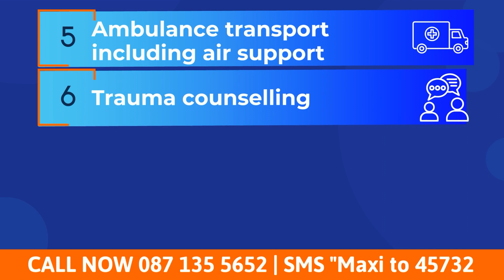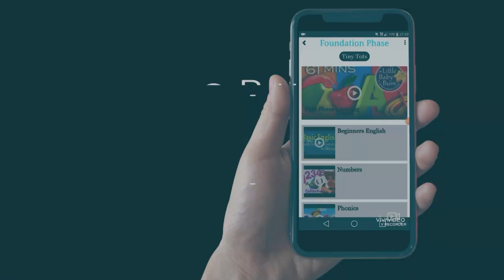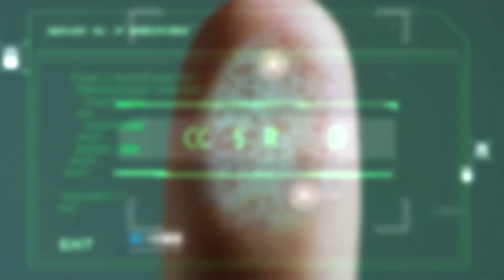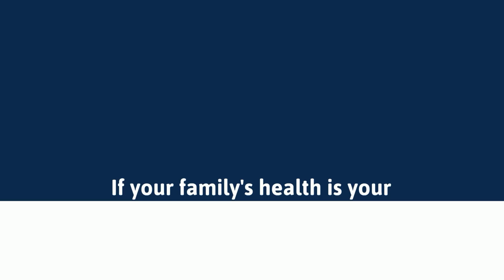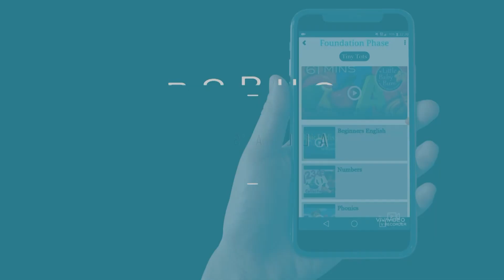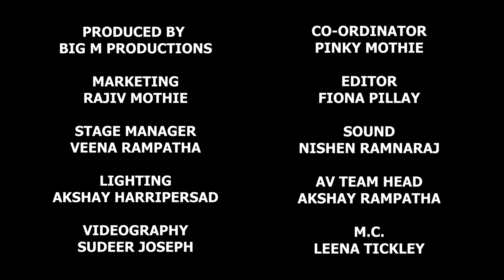Influential Men of the Year | 3 Novemeber '19 - Part One | KZN | Durban City Hall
Coming Soon to your area !!!

Watch BIGM forthcoming movie & Celebrate NeverGiveUp with BIGM at a big screen near you, in English with a captivating Soundtrack by Playback Singer SHAAN & Music by Nitin Kumar Gupta.

🎬 Movie Credits:
Starring: Rajiv Mothie, Samvedhna Suwalka, Akshay Laxman, Pranesh Maharaj
Director: Amit Chheda
Assistant Director Mumbai: Rahul Prakash
Assistant Director South Africa: Fiona Pillay
Producer: YFDP in association with BigM Productions
Director of Photography: Bibhuti Biswaal
Director of Chreography: Urvi Sheth
Story: Sarah Mahabir
Executive Producer: Jay Ramnundlall
Set Designer: Anwar Khan
Sound: Aamir Khan, Shah Rukh Khan
Behind the Scenes Camere: Linda Sibiya
Mumbai Editor: Swapnil
South African Editor: Lennon Naidoo
Costume Designers: Jyothi Jha & Kevin Ellis
Casting Director: Big M Productions
Coming Soon